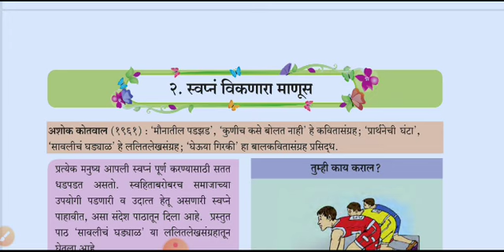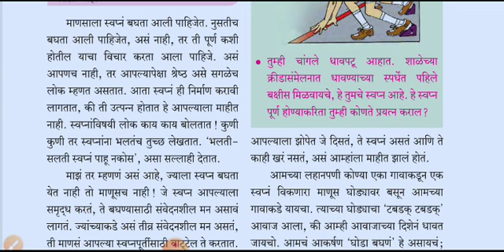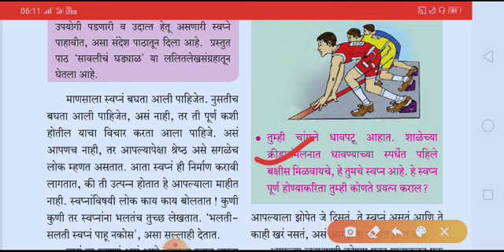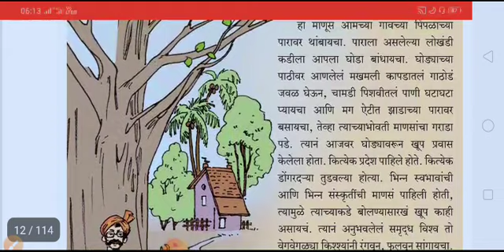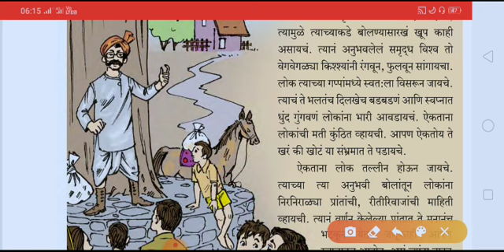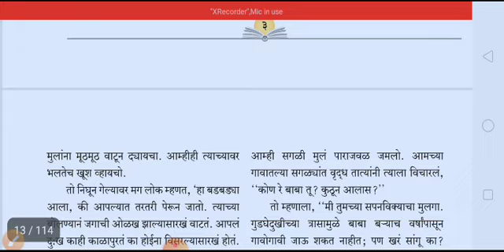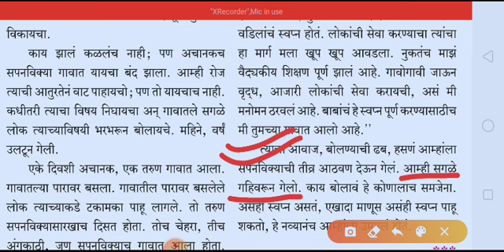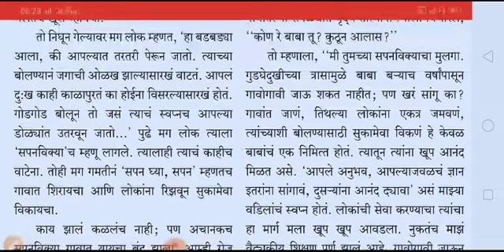Swapn Vikanara Manus।।Satavi||स्वप्न विकणारा माणूस।।सातवी।।